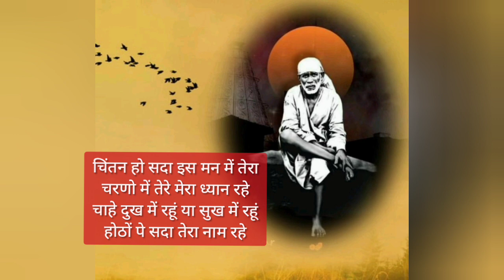जिंदगी तुमने दी है तो संभालोगे भी तुम